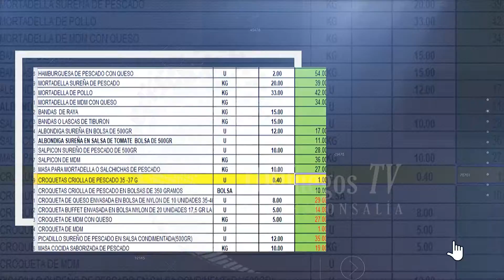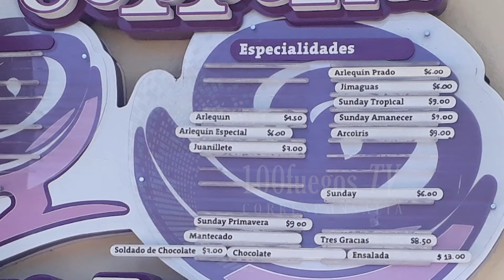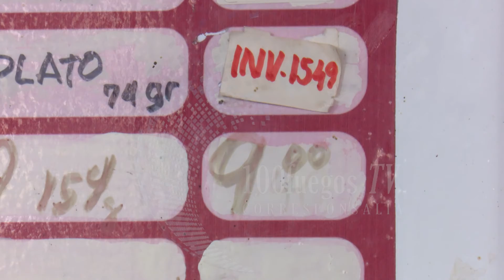Cómo se forman los precios del comercio minorista en Cienfuegos.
La subida de los precios continúa en el debate público del ordenamiento en Cienfuegos. Para evitar se eleven desmedidamente en el sector del comercio minorista, el gobierno provincial  negocia precios justos con proveedores de los alimentos de alta demanda popular.